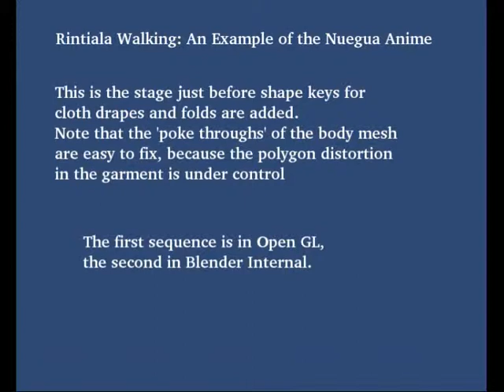rintialaWalking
The step just before adding the corrective shape keys (morph targets) for cloth drapes and folds.  The 'poke-throughs' of the body mesh are no problem, because the garment mesh is under control.